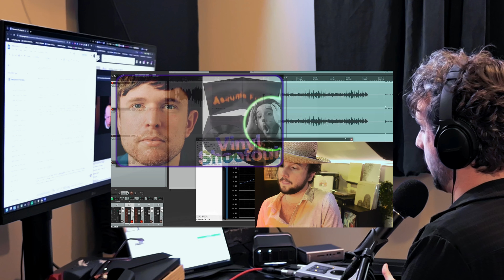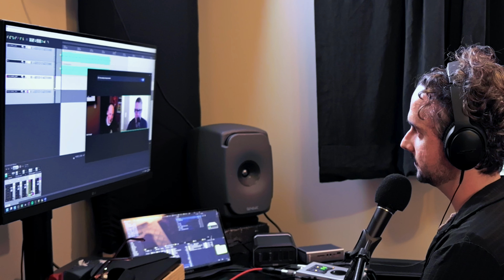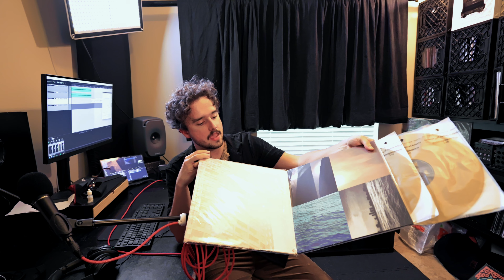The Real Reason We All Love Music (and i told it all on the wilco podcast)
0:00 from vinyl shootout, to shoving wilco podcast
3:00 tim and todd
20:42 Thoughts & Thanks

Keep on grooving your way.

credits (& tags):
yourgrooves — The Real Reason We All Love Music (and i told it all on the wilco podcast)
Vinyl Shootout | Wilco - Yankee Hotel Foxtrot (EVERY VARIANT)
vinyl shootout
james blake
assume form
every variant
james blake assume form
james blake live
assume form live
james blake 2023
assume form vinyl
james blake interview
vinyl collection
hey howdy hello
a/b shootout
your groove
james blake vinyl
vinyl variants
vinyl
assume form james blake
blake
james
james blake type beat
mental health awareness
Vinyl Shootout
Every Variant
yourgroove
Anberlin - Cities | Vinyl Shootout (OG - 2022)
your groove
vinyl unboxing
yourgroove
vinyl
vclt
vc
Hey howdy hello
vinyl unboxing
Radiohead - Kid A | Vinyl Shootout
vinyl shootouts
 unboxing
vinyl collection
coheed and cambria vaxis 2 vinyl
vc
vclt
vinyl community
vinyl community this week